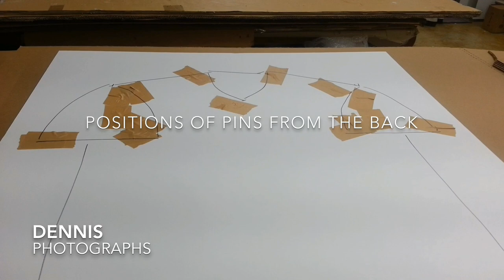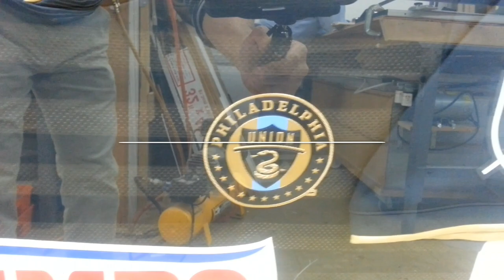How to frame a Sports Jersey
Tools I use:
Jersey Display Case Frame:

Fletcher Multi Master Point Driver